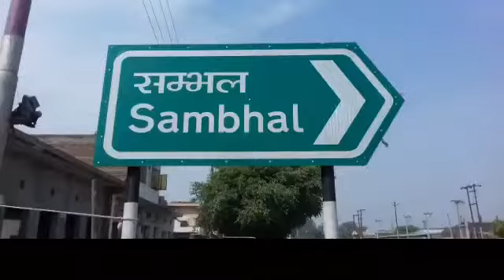sambhal ओवैसी के कार्यक्रम से पूर्व लगे विवादित पोस्टर